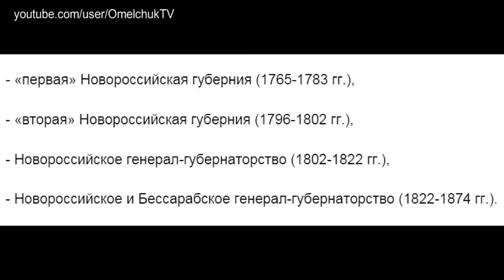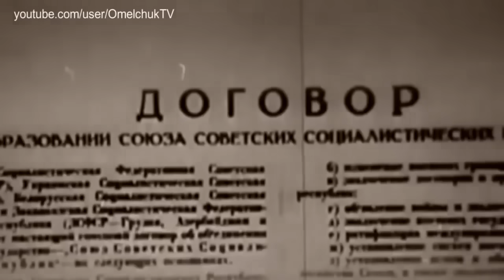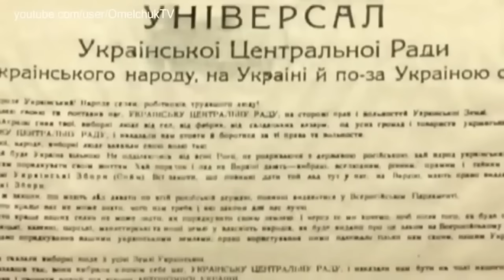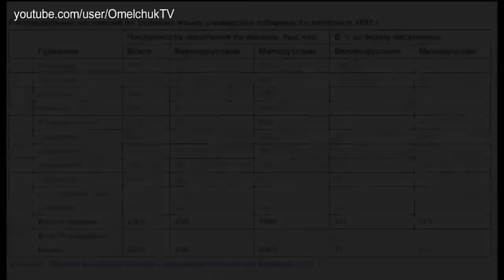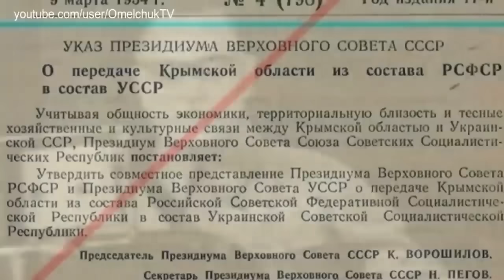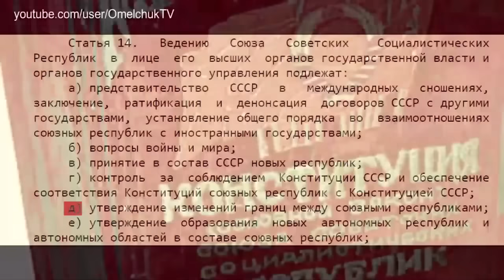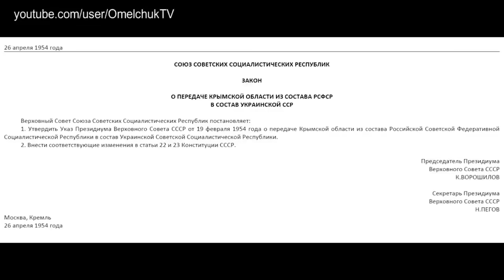Исторические бредни путлера. Опровергаем фактами и аналитикой.